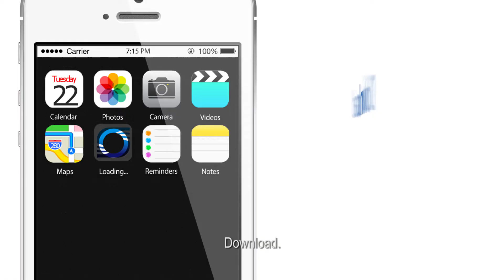Download Maxi-Cash App Today! (6s)